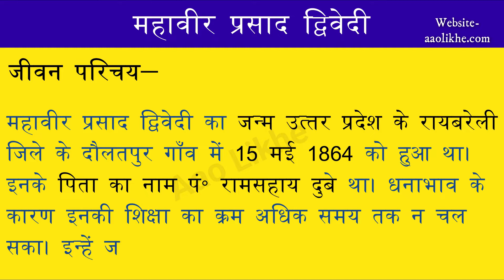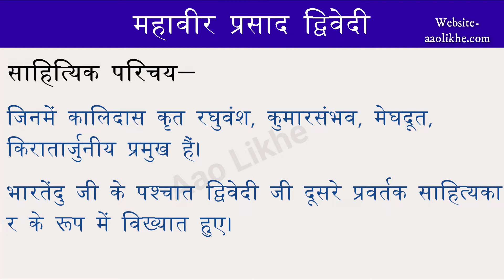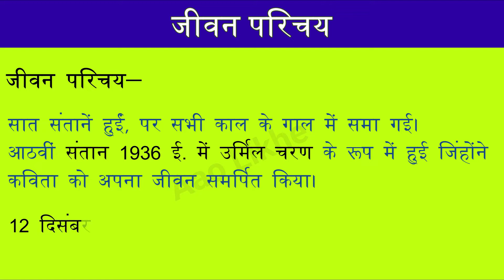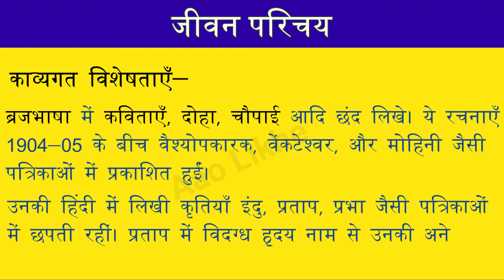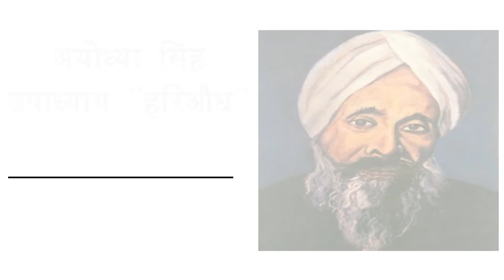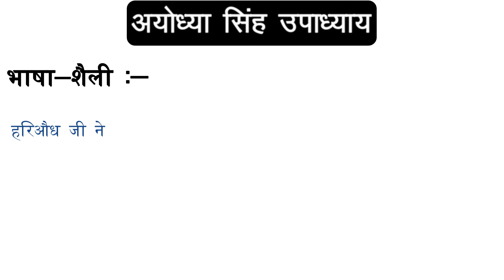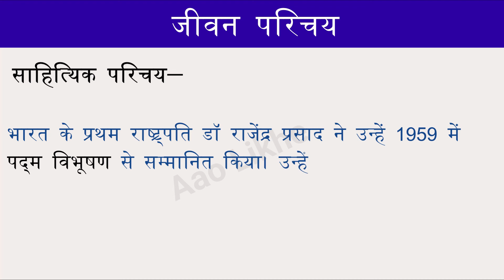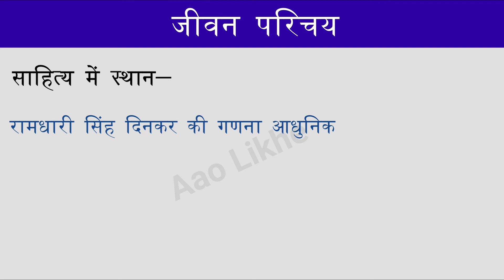Dwivedi Yug ka Jeevan Parichay | Hindi Biography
Today we will learn and write Dwivedi Yug ka Jeevan Parichay | Hindi Biography |

द्विवेदी युग भारतेन्दु युग के बाद का समय है।  इस युग का नाम महावीर प्रसाद द्विवेदी के नाम पर रखा गया है। महावीर प्रसाद द्विवेदी हिंदी के पहले साहित्यकार थे , जिन्हे आचार्य की उपाधि प्राप्त हुई।
इस वीडियो में जीवन परिचय बताया गया है-
Mahaveer Prasad Dwivedi
Maithili Sharan Gupt
Ayodhya Singh Upadhyay
Ramdhari Singh Dinkar

GEAR USED -
० Digital Alarm Table Clock
० Fifine T669
० Boya M1 MIC
० Keyboard+Mouse
० Laptop
० Mouse Pad
० Seagate 2 TB HDD
Stationary used -
० Luxor Finewriter Assorted color